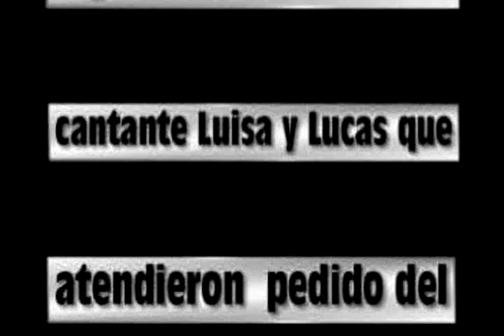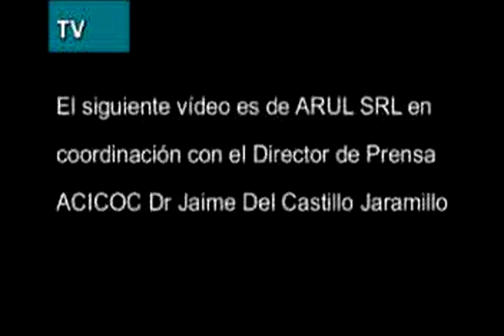'LA CAUTIVA' VALS PERUANO PATRIÓTICO INTERPRETADO A PEDIDO DE JAIME DEL CASTILLO JARAMILLO 1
El 'Día de la Canción Criolla' celebrado en Perú todos los años el 31 de octubre, esta vez el Centro Social Musical FELIPE PINGLO ALVA con su Presidente el sr MANUEL ACOSTA OJEDA prolífico, reconocido y fino compositor criollo concelebró tan importante fecha para la música criolla acompañado de muchos compositores y artistas, socios y cultores de la música criolla en un ambiente de orgullo, alegría y fervor patriótico, a tan magno evento fue invitada también la Asociación 'Acción Cívica contra la Corrupción' ACICOC quien se hizo presente con su Presidente el Sr Embajador SDP Dr. Eduardo Carlos Carrillo Hernández acompañado del Director de Prensa ACICOC Dr Jaime Del Castillo Jaramillo quien en un momento determinado solicitó a la cantante Luisa y a su guitarrista acompañante Lucas miembros del Centro Social Musical FELIPE PINGLO ALVA que interpretaran el Vals Criollo y patriótico 'vetado' y 'prohibido' de interpretar y difundir en los grandes medios de comunicación social como es el vals 'LA CAUTIVA' donde el pueblo canta su amor patrio y el reconocimiento a nuestros héroes nacionales y muy en especial se canta y rinde honores al peruano del Milenio, al Caballero de los Mares: el Almirante Miguel Grau Seminario conjuntamente con su inmortal HUÁSCAR. Al escuchar las notas y la interpretación de dicho vals el auditorio se alegró y vibró de emoción y fervor patriótico. (Las disculpas por la calidad del video ya que fue una toma espontánea e improvisada).